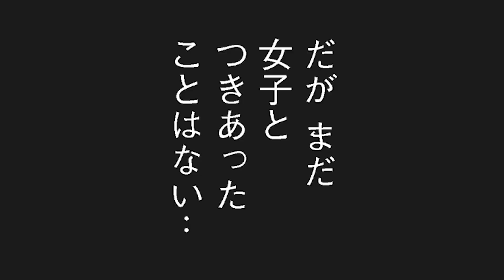【ボイスコミック】”あざと系”不思議ちゃんに振り回される”童貞”イケメン君の妄想ラブコメディー♂♀『カノジョは絶対、ボクのこと好きなはず』【漫画】【公式】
駆け出し漫画家の身につまされる生活…業界人がみんな読んでる(らしい)『僕の小規模な生活』

刈須磨響：宮本 裕介

▼講談社「モーニング」は毎週木曜日/「モーニングtwo」は毎月22日発売！